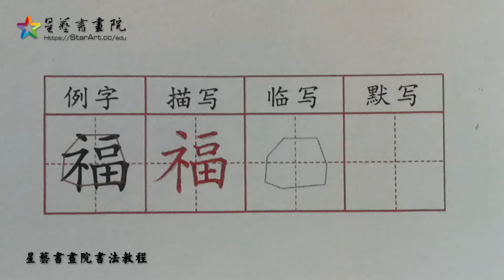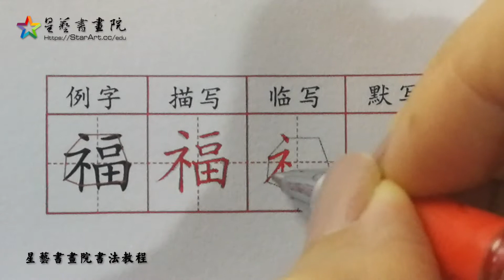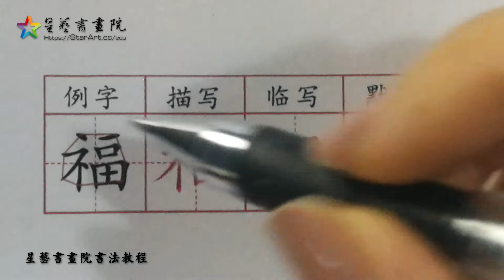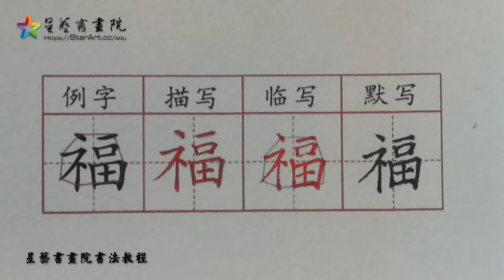㊫福一字一練一硬筆【☆星藝書畫院】書法教程：學好書法不再難㊙10分鐘寫好一個字 ► 楷書基礎教學Calligraphy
【☆星藝書畫院】星藝網旗下專業書畫培訓及展覽機構 一手好書法，一生受尊敬！